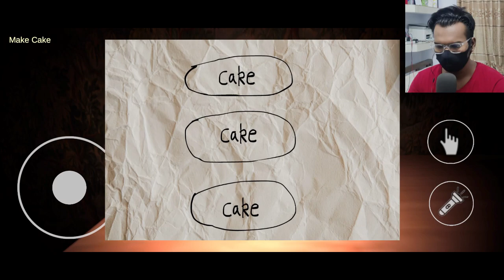CREEPY DOREMON | DOREMON HOTEL BANGLA GAMEPLAY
5 Night At Shrek’s Hotel Bangla Gameplay

DORAEMON GAME
HORROR DORAEMON GAME
DOREMON HOTEL GAMEPLAY
DO NOT WATCH DORAEMON at NIGHT

💻 PC Specs
SSD-Western Digital 120GB M.2 SSD
GPU- Asus Dual Radeon RX 5500 XT
Cabinet- Safe Way
Ram- Corsair Vengeance LPX 8GB 3200MHz DDR4